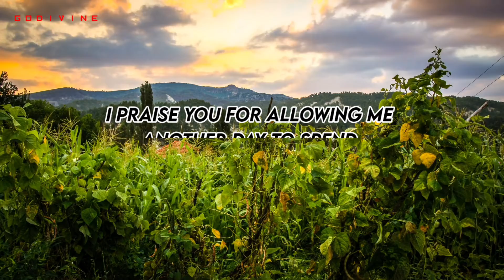Encouraging morning prayers to begin your day |daily prayer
morning prayer to begin each day align our heart and mind in thanksgiving
humility,and love for god.

bless your day with this powerful prayer
powerful prayer for my family
short powerful morning prayer
morning prayer time
prayer for the day for strength
god daily prayer
the prayer you say in the morning
blessed morning prayers to begin each day

Disclimer :- Copyright Disclaimer Under Section 107 of the Copyright Act 1976, allowance is made for 'Fair Use' for purposes such as criticism, comment, news reporting, teaching, scholarship, and research, Fair use is a permited by copyright statute that might otherwise be infringing, Non-profit, educational or personal use tips the balance in favor of fair use